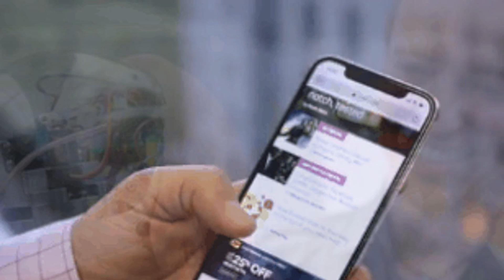Best smart speaker 2019 - CNET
All-time favorites

2:31